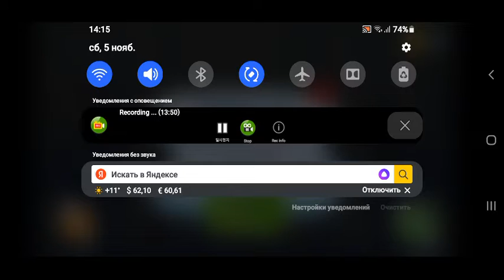Shark Dash Unlocked Flntastic Shark - Aqua Blue - Gameplay 2022 By Gameloft SE Walkthrough Games HD